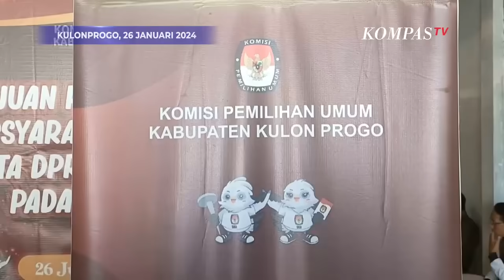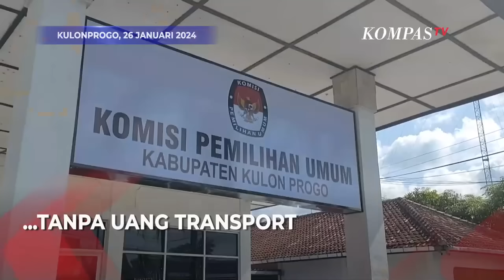Geger Pelantikan KPPS Tanpa Uang Saku, Paguyuban Dukuh: Ngelus dada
Ketua Paguyuban Dukuh se-Kulonprogo atau umum disebut Madukoro menegaskan, ia "mengelus dada" menilai kondisi kesejahteraan KPPS yang menurutnya sebagai ujung tombak kesuksesan pemilu. Dituntut untuk menaati aturan pemilu namun kesejahteraannya tidak diperhatikan.

Di sisi lain, Sekretaris KPU Kulon Progo Widi Purnama membenarkan jika dalam pelantikan tersebut hanya memberikan snack tanpa makan siang dan uang saku.  Menurut Widi, pelantikan KPPS tidak membutuhkan waktu lama sehingga tidak perlu disediakan makan siang.